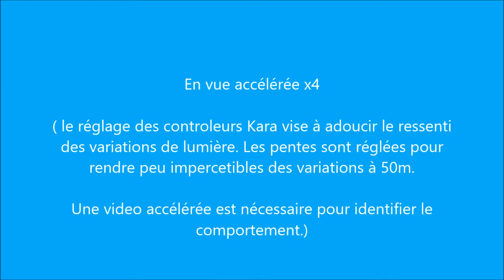Demo Kara en implantation sur Parking Airbus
Test par Airbus d'une solution de capteur de mouvement Kara avec réglage d'intensité lumineuse norminale en cas de mouvement, et abaissée à 10-15% en dehors de la zone d'activité.